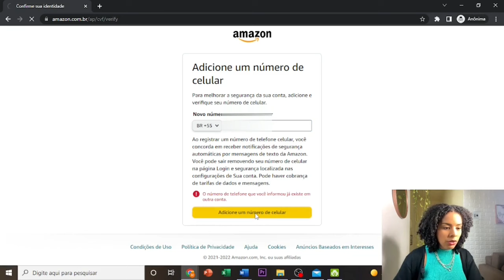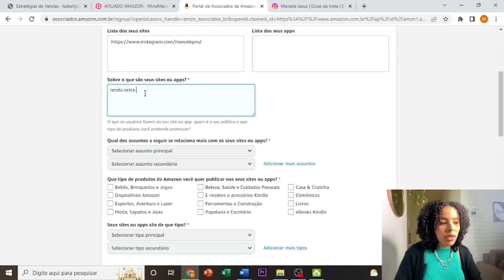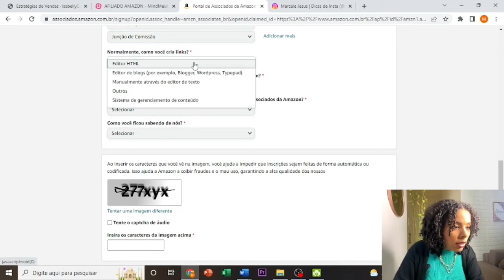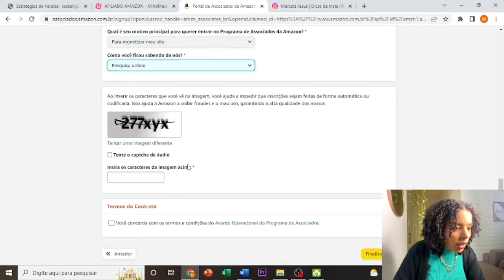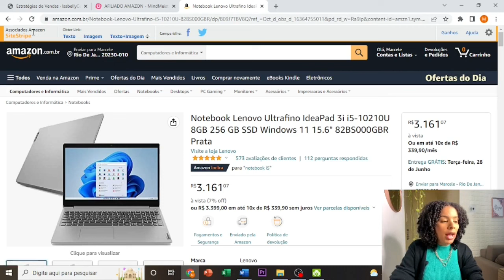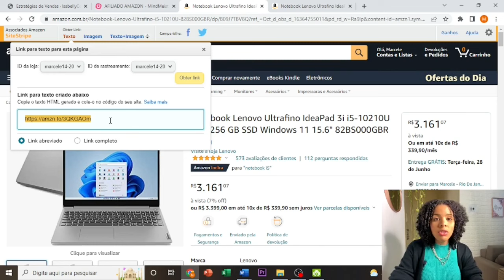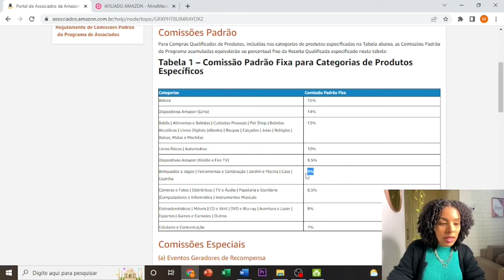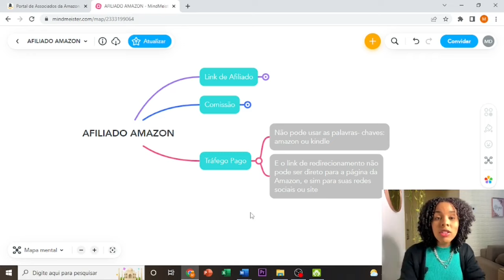AFILIADO AMAZON: Passo a passo para vender como afiliado (GUIA COMPLETO)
🔻 EQUIPAMENTOS:
Celular Iphone 14 128gb
Lâmpada para Softbox 150w
Ring Light
Fone Lapela
Suporte Celular

Como ser AFILIADO SHOPEE e Ganhar mais de R$15.000 SEM SAIR DE CASA [tutorial passo a passo 2022]

MARKETING DE AFILIADOS: O que é? Como funciona o mkt de afiliados? Como começar do zero?

Fala galera,
 No vídeo de hoje, eu vou te ensinar como ser um afiliado amazon, tudo que você precisar saber para dar os seu primeiro passos.

Vou te mostrar na tela do meu computador:

- amazon afiliados como funciona
- amazon afiliado como se cadastrar
- afiliado amazon para iniciantes
- afiliado amazon cadastro
- amazon associado passo a passo
- como se cadastrar como afiliado amazon
amazon como ser afiliado

Vou te mostrar como você vai pegar o seu link de afiliado dentro da plataforma e pelo celular.
Vou falar tudo que você precisa saber para amazon como ser afiliado.

Espero que goste, um forma abraço.

Marcele Jesus